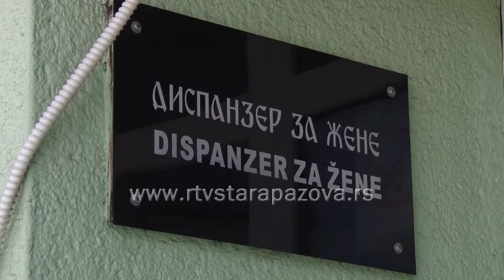Bolja zdravstvena zaštita žena u narednoj godini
U staropazovačkom Domu zdravlja već neko vreme evidentan je nedostatak zdravstvenih radnika, prvenstveno ginekologa, o čemu se govorilo  i na nedavno održanoj  sednici Skupštine opštine Stara Pazova.